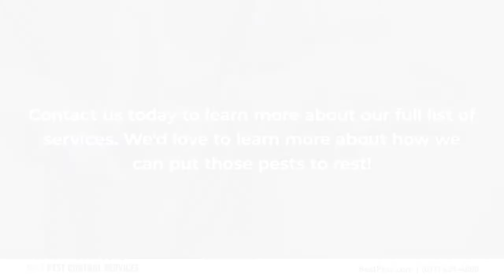Best Pest Control Services Somerville Massachusetts 02144